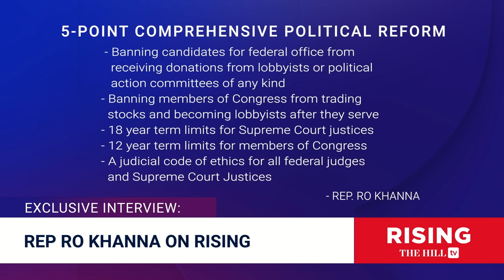Rep. Ro Khanna On Rising: Brie & Robby GRILL Congressman On Biden’s Record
California Rep. Ro Khanna (D) weighs in on the state of the 2024 presidential race, including President Biden's sinking poll numbers. Originally aired September 14, 2023;